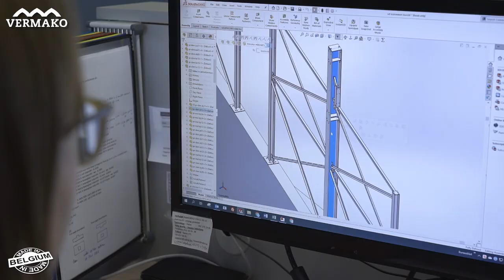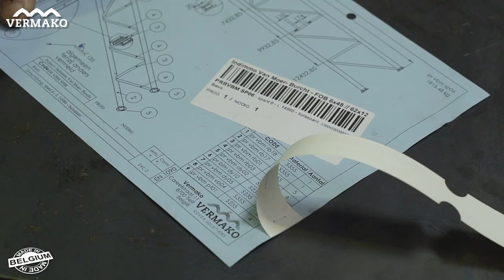Vermako Greenhouses & Covers - corporate video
In this video you'll see projects from start to finish. We want to show how we work from beginning untill end.
We have Inhouse sales, design, production, logistics and building.